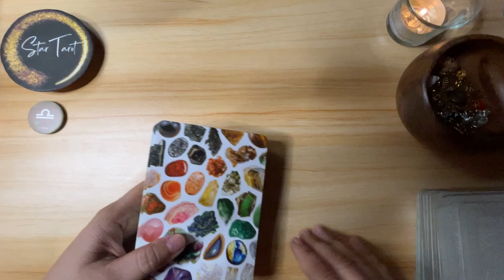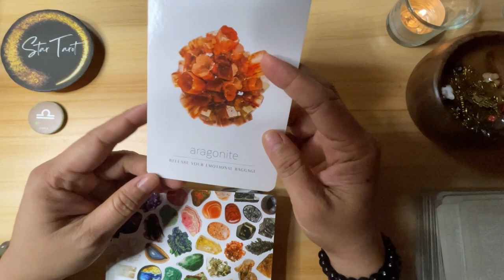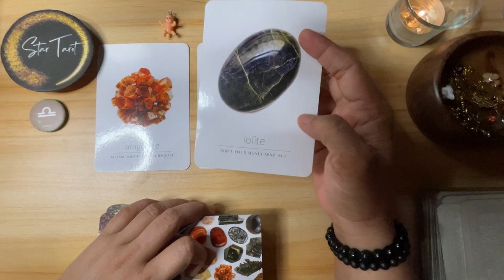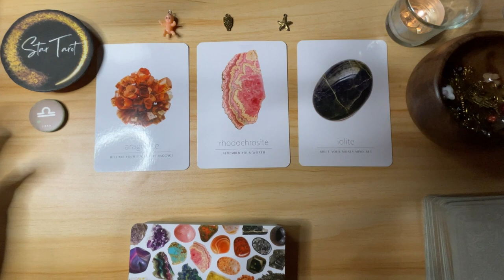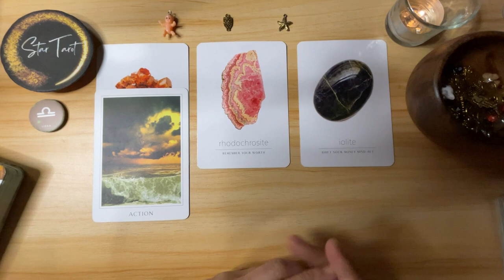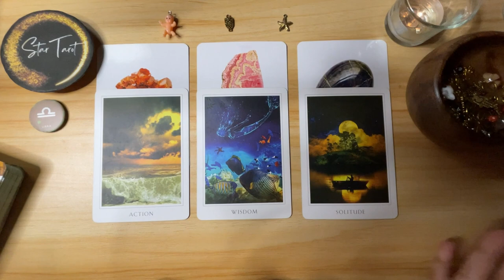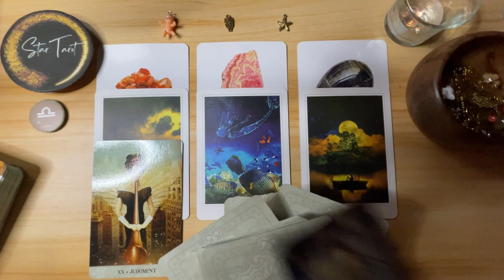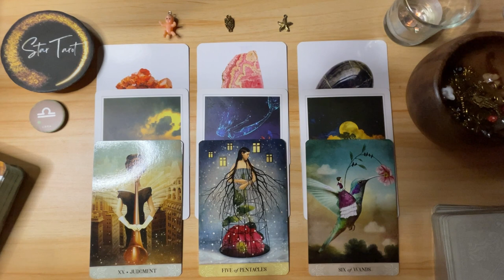♎️LIBRA✨ December 3-9, 2023🔮💰❤️ Weekly Tagalog Reading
♎️LIBRA✨ December 3-9, 2023🔮💰❤️ Weekly Tagalog Reading#libra#tarot#oracle#tagalogreading#december2023#airsign

Hello beautiful soul! I hope you enjoyed your December 3-9, 2023 Tagalog Weekly Reading. I appreciate your support! Blessings, love and light! 🙏❤️